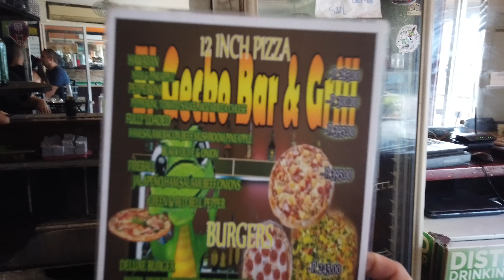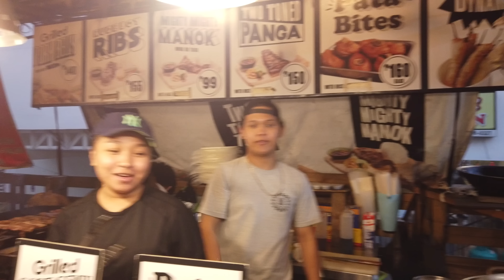OH MY GOODNESS! She's at the El Gecko Bar in Cebu City, Philippines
She's single and ready to MINGLE!!! We discovered this beautiful lady I call OH MY GOODNESS at the El Gecko Bar in Cebu City. If you find yourself in Cebu City, please head over to the El Gecko Bar. But first, stop by Jollibee across the street and pick up a to-go order of chicken and spaghetti, with a side of fries, and a mango pie. Then, stroll on over to the El Gecko and ask for OH MY GOODNESS. Tell her Marcos sent you. The El Gecko Bar is located not too far from Osmena Circle and Mango Square, near an Iglesia Ni Cristo. She's got two beautiful friends as well. One is named Pocahontas and the other is Goldie Hawn. Who's going to be the first soldier to saddle up and go meet OH MY GOODNESS?

This masterpiece of cinema is about 34 minutes long and is Rated PG-13 for language and banjo. It was filmed on the DJI Osmo Pocket in 4K at 24 FPS.